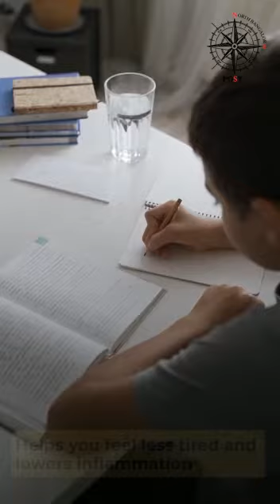Drink lots of Water I Benefits of drinking water I health I water I North BangalorePost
Drink water I Benefits of drinking water in morning I Health

Water on an empty stomach is like water to a drying plant. It helps the body and mind handle, process and function much better than it would if it is dehydrated.

Water has so many health benefits that we don't even know about. Watch this video and adopt some of them if you haven't already

Music Used